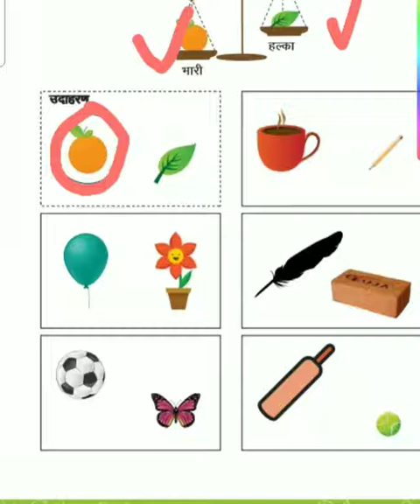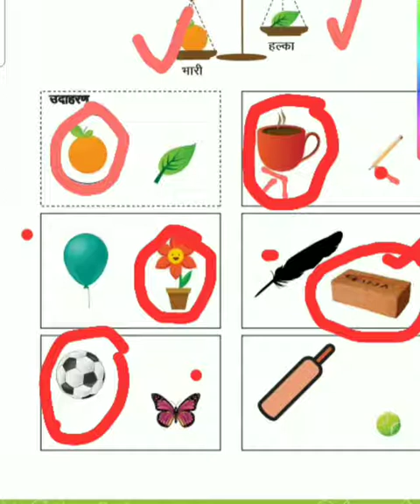creative kaise bnaye#activities expert बच्चो को क्रिएटिव कैसे बनाए/udaan /उड़ान worksheet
Bchho ko comprision sikhaye/creative kaise bnaye#activities expert बच्चो को क्रिएटिव कैसे बनाए/
education haryana
#  worksheet/अभ्यास
channel pages
nipun Mission
recently uploaded
youtube update
educational videos for 5 /7 years kids
kids educational videos
educational videos for toddler
convent public school
dav public school
#Bright Side
Kid's Learning Tube
Ted  Ed
Netflix
Brainpower

udaan /उड़ान worksheet‎@Youtube_Assure
‎@ETWingSCERTHaryana  @edyou tube kid
@you tube music
@you tube premium